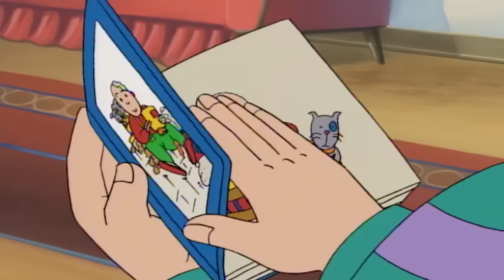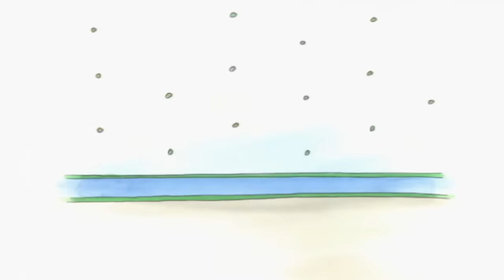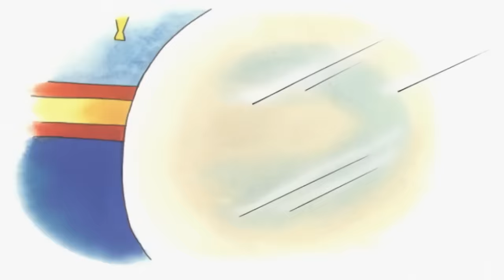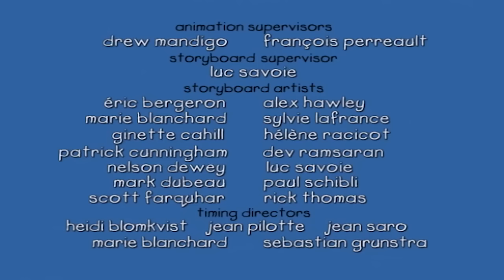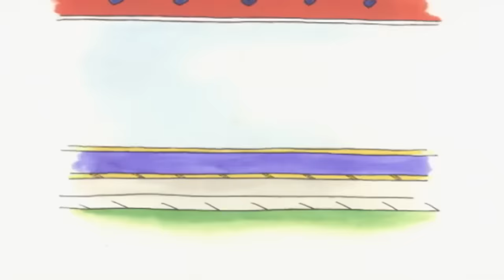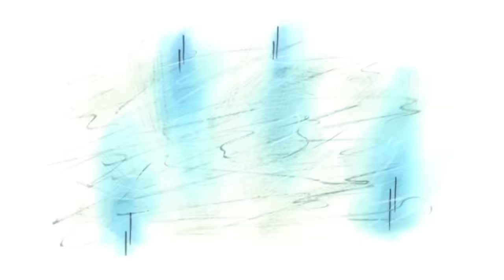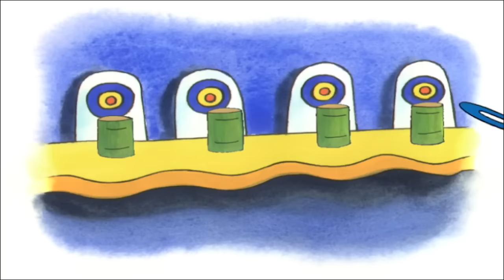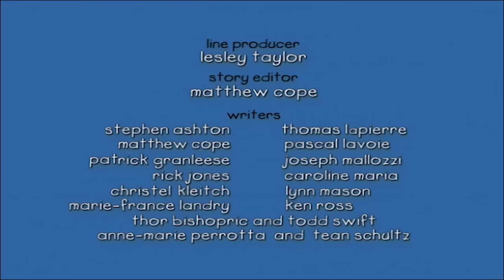Caillou Season 1 NON STOP Special Pack All Episodes | Cartoons for kids | Cartoon Movie